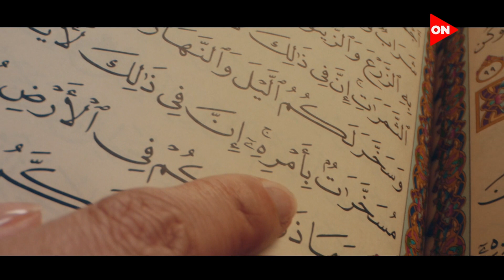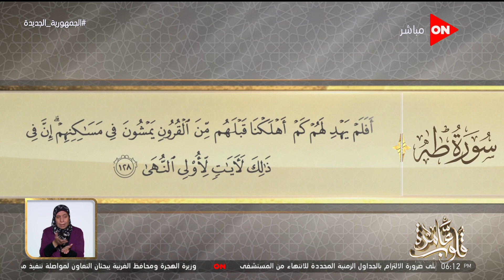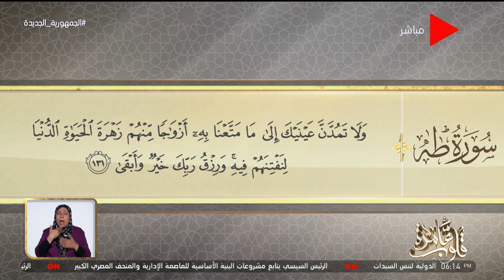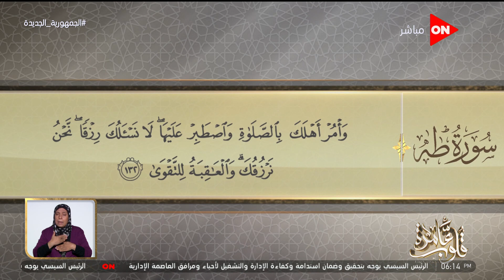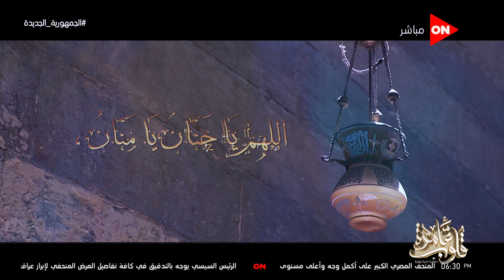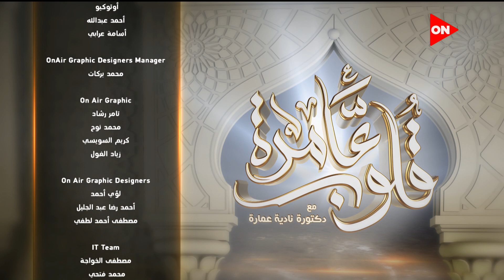قلوب عامرة مع د. نادية عمارة | سورة طه - الآيات 128-132 | الأحد 12 سبتمبر 2021 | الحلقة الكاملة